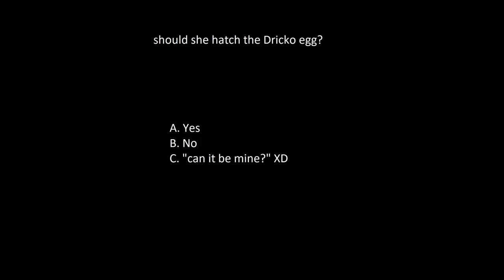should she?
song: Faded/Cheap thrills/alive/airplanes